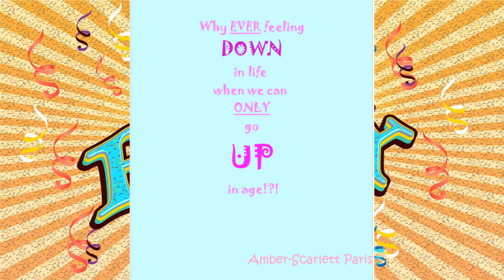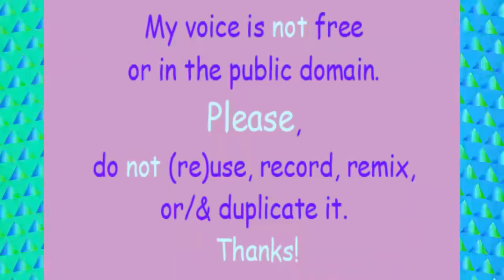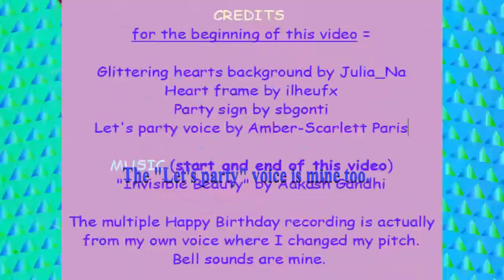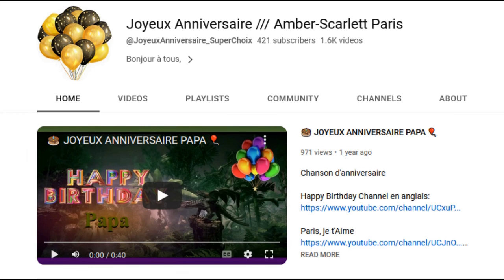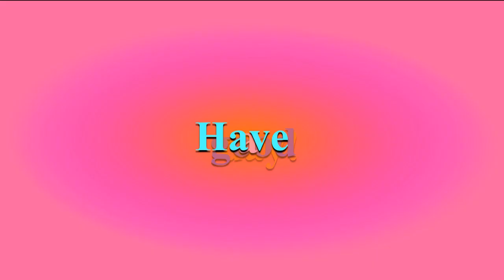TWO 80's style songs 🎂 HAPPY BIRTHDAY MADAN 🎈 (French Parisian Accent)